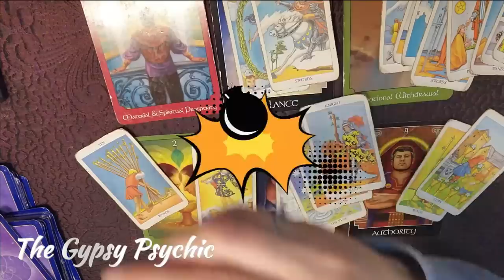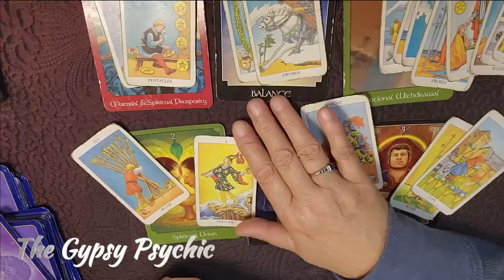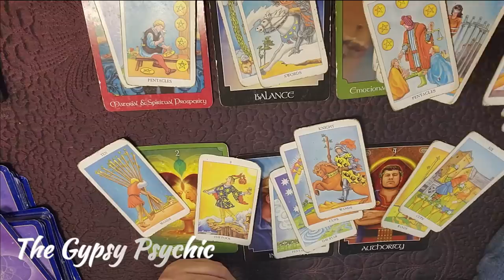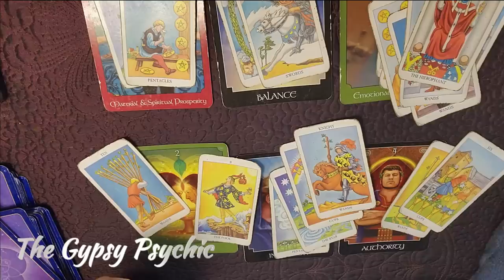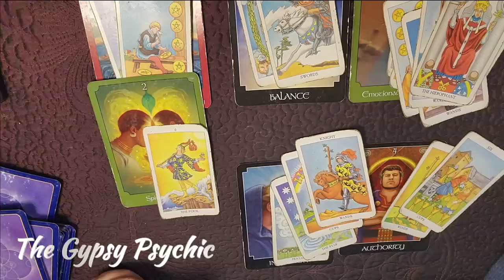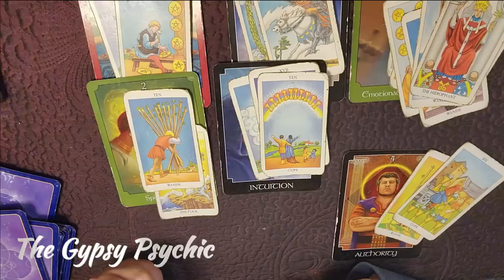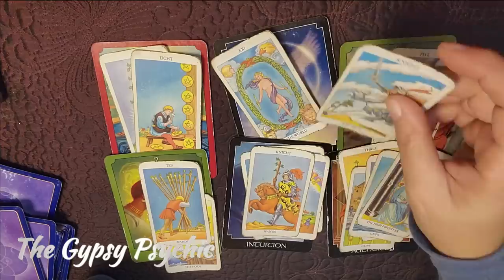TAURUS - A PHONE CALL CHANGES EVERYTHING!